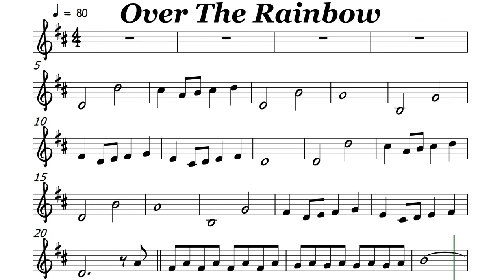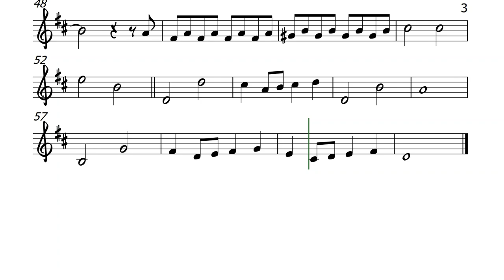Over the Rainbow (D) Flute or Violin Sheet Music Backing Track Play Along Partitura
Once in a lullaby, oh
Somewhere over the rainbow
Bluebirds fly
And the dreams that you dream of
Dreams really do come true-ooh-ooh
High above the chimney tops that's where
You'll find me, oh
Bluebirds fly
And the dream that you dare to
Oh why, oh why can't I? I
High above the chimney top that's where you'll find me
Oh, somewhere over the rainbow way up high